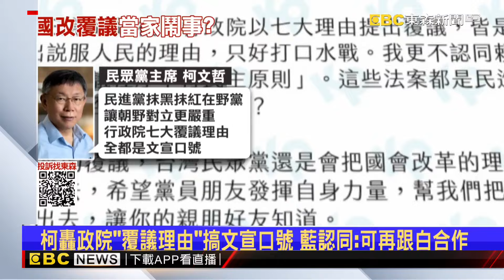藍嗆政院覆議案7理由變6心虛 猛酸綠輸不起@newsebc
國會改革法覆議案，將在6/21號院會，進行表決。朝野對決態勢，依舊明顯，民眾黨主席柯文哲日前發給黨員一封信，內容批評行政院的覆議理由，是文宣口號，藍營也開嗆，覆議函文從七大理由變成六點心虛。事實上，國改案延燒，綠營不斷想透過街頭演講，號召青鳥，但此舉也被作家楊照認為，執政者號召群眾上街，很不舒服。